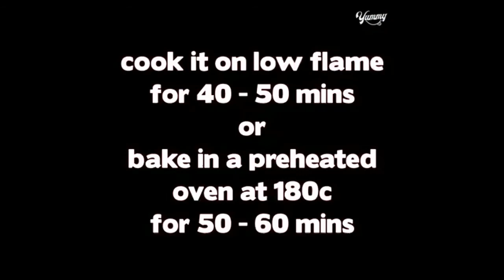semolina suji cake without oven